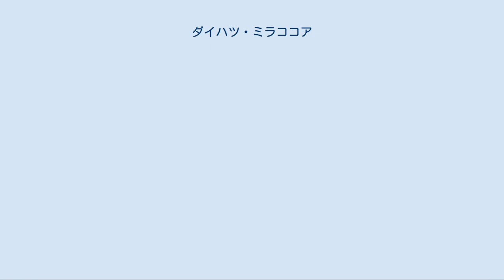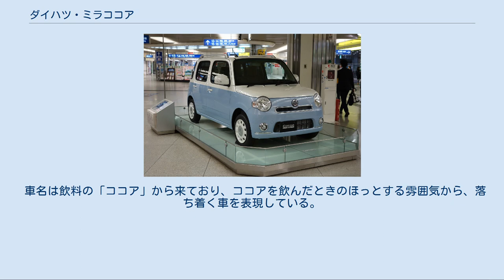ダイハツ・ミラココア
ダイハツ・ミラ 」 ダイハツ・ミラココア ミラ ココア（Mira Cocoa）は、ダイハツ工業が製造・販売していたハッチバック型（軽セダン）の軽自動車である。
その名の通りミラシリーズに属しており、単に「ココア」とも呼ばれる。
 2009年8月17日、ダイハツの基幹車種である7代目ミラの派生モデルとして発売された。
2009年3月に販売を終了したミラ ジーノの後継車でもある。
5か月前に生産終了となったムーヴ ラテ（3代目ムーヴ派生）の後継と見る向きもあるが、4代目ムーヴの派生車種としてコンテが存在しており、ラテの後継はコンテと見る向きもある。
しかし、ラテと4代目ムーヴ／コンテは併売されていた時期があり、ココア・ラテ・コンテの三者の関係はあやふやである。
 プラットフォームはミラと共通であるが、ボディは専用となっている。
エンジンは出力43kW（58PS）、DVVT付き自然吸気の水冷直列3気筒 KF-VE型を搭載する。
 ほかのダイハツの軽乗用車で設定されている「カスタム」は設定されていないが、シルバールーフレール、ドアミラーターンランプなどを装備し、専用シートを採用したプラス系が設定されている。
プラス系はシルバールーフレールを装着しているため、車高が+30mm高い1,560mmとなり、ほとんどの機械式立体駐車場への入庫は不可である。
 なお2018年2月現在の時点における新車で購入可能な一連のミラシリーズとしては唯一、全車にタコメーターが標準で装備されていた（無印ミラ、およびミライースはそれぞれ全車、タコメーターは非装備）。
 2009年8月17日 販売開始。
トランスミッションは、X系以上のグレードにはインパネシフトのCVT（ダイハツ内製）が、L系以下のグレードには同じくインパネシフトの4速ATが組み合わせられ、X系以上のグレードにはさらに3眼式のメーターパネル（タコメーター付）が標準装備となる。
最上級グレードの「プラスG」には日本車初採用となるバックモニター内蔵ルームミラー（自動防眩機能付）が標準装備される。
当初の燃費（2WD車）は10・15モードで4ATが19.4km/L、CVTが23.5km/L。
 2010年5月6日 タコメーター付3眼メーター、インテグレートCD・AM/FM付ステレオ、エコインジケーター、瞬間燃費計、ABSを標準装備した「X Special」を追加。
同時に仕様変更を行い、4AT車の「L」と「プラスL」を廃止し、全車CVT仕様となる。
また、「X」はプラス系の一部装備が標準装備されたことで、車両本体価格が2万円値上げとなった。
 2011年6月6日 一部改良。
4WD車のエンジンを「第2世代KFエンジン」に置換し、燃費を向上。
これにより、「平成22年度燃費基準+25%」を達成した。
このほか、平均燃費計を標準装備するとともに、「X Special」には14インチタイヤを、「プラスX」・「プラスG」には照明付バニティミラー（運転席/助手席）&チケットホルダー（運転席）、フロアイルミネーション（運転席）、グローブボックスランプをそれぞれ標準装備した。
ボディカラーについては、発売当初の9色から6色へと減らされた。
 2012年4月9日 マイナーチェンジ。
ミライースに採用している「e:sテクノロジー」のうち、新型エンジンと改良型CVTを組み合わせたパワートレインと停車前アイドリングストップ機能付新型「eco IDLE（エコアイドル）」、エコ発電制御（減速エネルギー回生機能）を採用し、燃費が大幅に向上（JC08モードで2WD車は26.0km/L、4WD車は25.6km/L）され全車で「平成27年度燃費基準+20%」を達成した。
その際、重量調整のためプラス系の4WD車から分割可倒式リアシートが廃止された。
 この他、「L」を除く全グレードでグリル・バンパーコーナー・フォグランプ（フォグランプはプラス系のみ）のメッキ加飾を行い、全車においてはリアコンビランプをLEDに変更・クリアクリスタル化するとともに、ハイマウントストップランプもLEDに変更。
運転時の状況を確認できるマルチインフォメーションディスプレイも標準装備。
「プラスG」はさらに、バックモニター付ナビと花粉除去機能付プラズマクラスターも標準装備した（これにより、バックモニター内蔵ルームミラーの設定を廃止）。
ボディカラーには新色として「ムースピンクパール（オプションカラー）」を追加した。
なお、グレード体系が一部変更となり、従来の「X S...